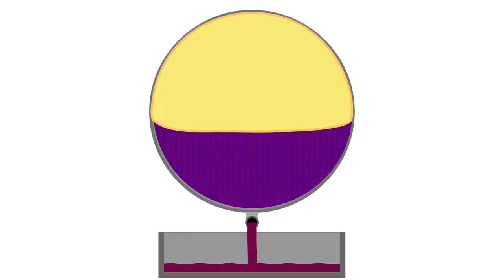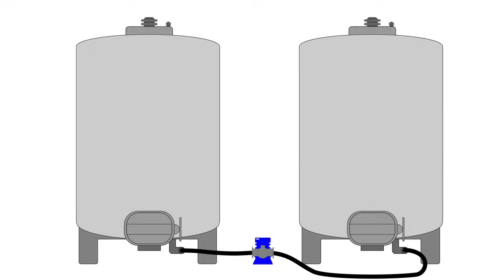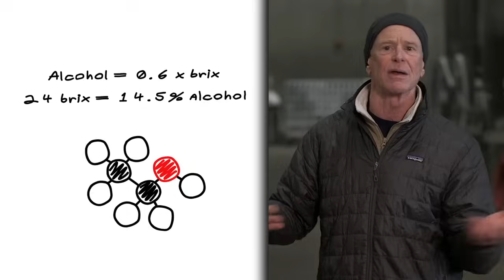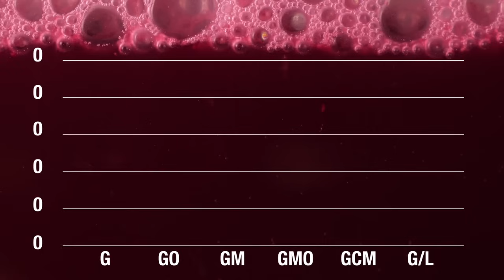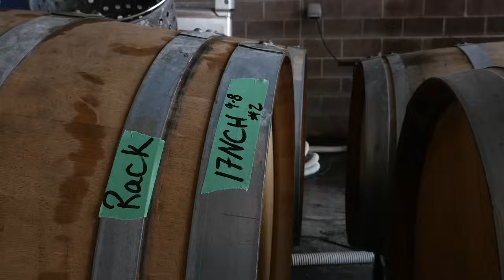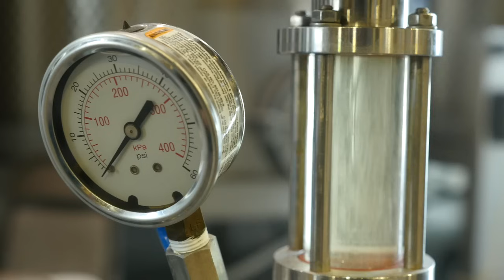Introduction To Winemaking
Introduction To Winemaking by GuildSomm.